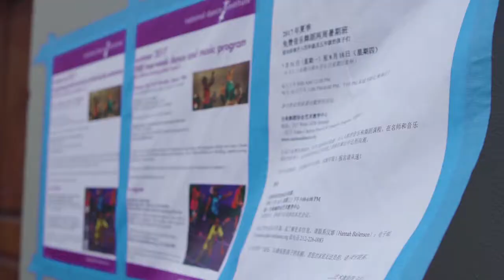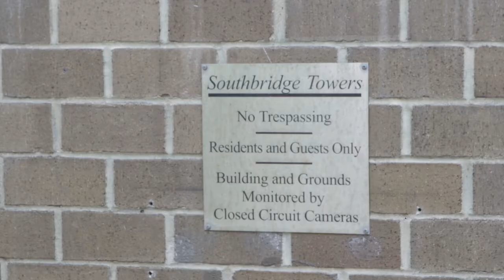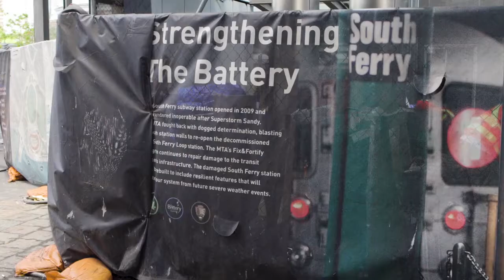Climate Change Protections, Overcrowding and Housing For All: A Profile of New York City District 1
A profile on NYC's Battery Park City, Chinatown, Civic Center, Financial District, Governors Island, Greenwich Village, Little Italy, Lower East Side, Soho, Tribeca and Washington Square Village

New York City is gearing up for local elections, and Manhattan Neighborhood Network is bringing you all the political coverage you need.